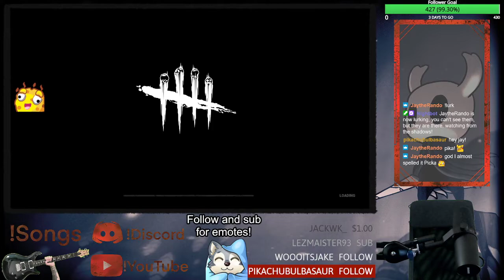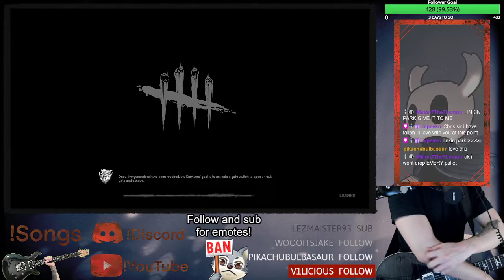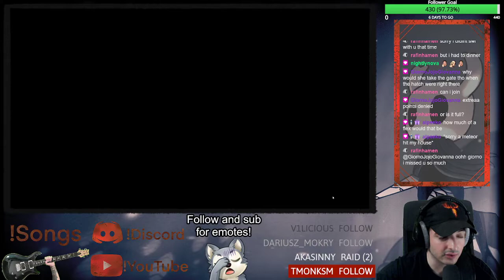Skrubenz VOD | 17/04/22 | Open lobby fun times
Twitch.tv/Skrubenz